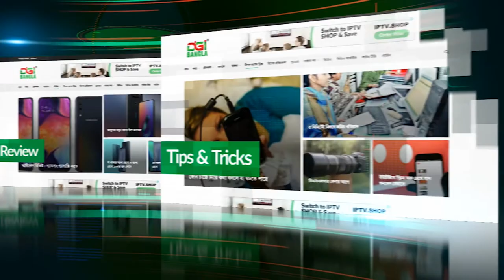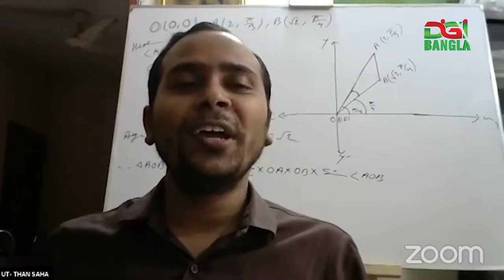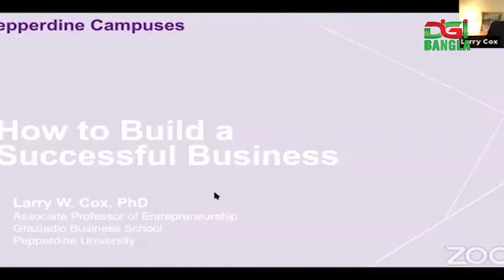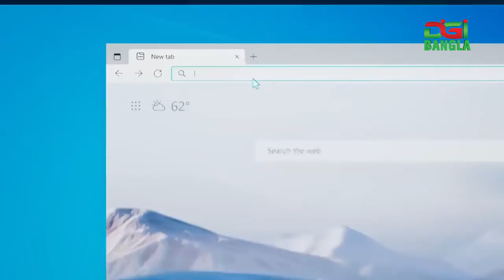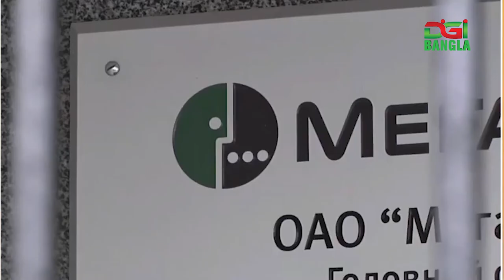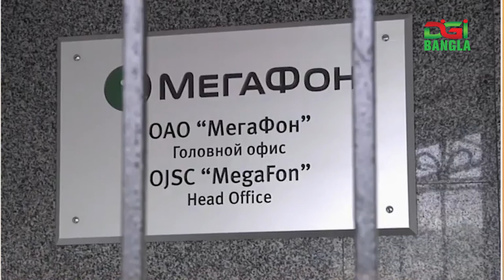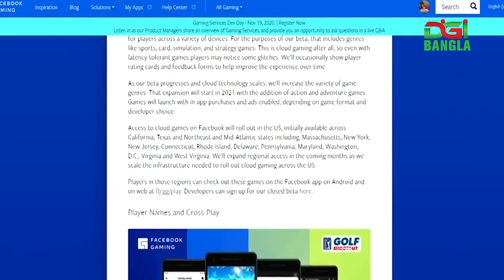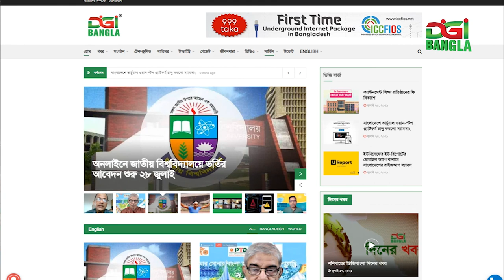ডিজিবাংলা দিনের খবর জুলাই ২৫, ২০২১